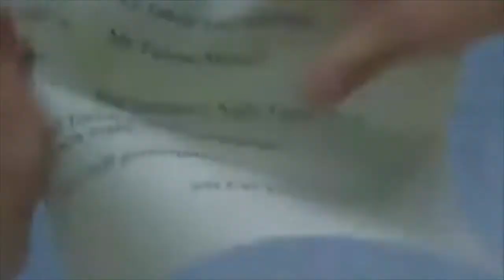Troy Holding a Diet Snapple in Bet On It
i do not own high school musical.
Ooops